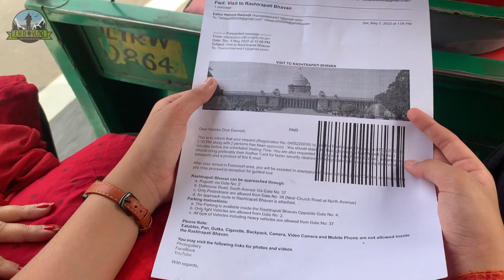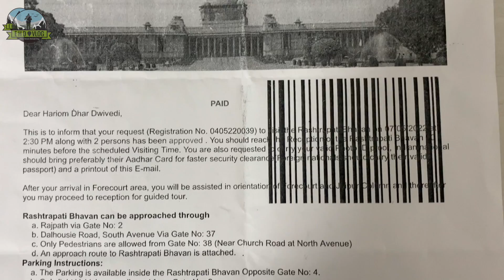राष्ट्रपति भवन विजिट | Complete Tour Information of President's House | ये नहीं देखा तो क्या देखा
Hi, I am Editor Hariom Dwivedi, Your welcome to our Video Vlog..!
 Rashtrapati bhavan inside | दिल्ली में ये नहीं देखा तो क्या देखा | rashtrapati bhavan vlog | Rashtrapati bhavan inside view | Complete Tour & All Information..! | Inside Rashtrapati Bhavan | A tour of President's House (Delhi) | Most Beautiful Place of India
दोस्तों..! थोड़ा सा इतिहास आपको बता देतें हैं राष्ट्रपति भवन का.. सर लुट्येन्स ने डिज़ाइन किया था राष्ट्रपति भवन को जो 330 एकड़ में फैला हुआ है। इस भवन की कुल चार मंजिलों पर 340 कमरे हैं। जब इसे बनाया गया तो इसे वायसराय का आवास कहा गया ।
15 अगस्त 1947 को जब भारत आज़ाद हुआ तो इस भवन को सरकारी आवास में परिवर्तित कर दिया गया और राष्ट्रपति, डॉ. राजेंद्र प्रसाद के कार्यकाल में इस भवन का नाम राष्ट्रपति भवन कर दिया गया। दोस्तों यह राष्ट्रपति भवन, भारत के स्वतंत्रता संग्राम का भी साक्षी रहा है आज़ादी से पहले वायसराय लार्ड इरविन और उसके बाद लार्ड माउंटबेटन, जो अंतिम ब्रिटिश वायसराय और 1947 में स्वतंत्र भारत के प्रथम गवर्नर जनरल थे, उनका यही आवास हुआ करता था।
दोस्तों लार्ड माउंटबेटन ने 1947 में राष्ट्रपति भवन के केंद्रीय गुंबद के नीचे प्रधानमंत्री पंडित जवाहरलाल नेहरू को शपथ दिलाई थी। सी. राजगोपालाचारी, प्रथम भारतीय गवर्नर जनरल ने भी 21 जून, 1948 को केंद्रीय गुंबद के नीचे शपथ ली और सरकारी आवास जैसा कि उस समय इसे कहा जाता था, इसमें रहने वाले वे पहले भारतीय थे।
दोस्तों यह बात बहुत कम लोगों को पता है की इस भवन को सबसे पहले देखने वाले भारतीय नेता महात्मा गांधी जी थे। वायसराय ने उन्हें एक बैठक के लिए आमंत्रित किया था और महात्मा गांधी ब्रिटिश नमक के विरोध आंदोलन में अपनी चाय में डालने के लिए नमक अपने साथ लेकर गए। महात्मा गांधी और लॉर्ड इरविन के बीच बैठकों का प्रसिद्ध गांधी-इरविन समझौता यहीं हुआ था जिसपर 05 मार्च 1931 को हस्ताक्षर हुए। दोस्तों आज़ादी के बाद से राष्ट्रपति भवन में ख़ास सरकारी समारोह के साथ-साथ defense decoration ceremonies, नेताओं के शपथ ग्रहण, राष्ट्रीय सम्मान समारोह ,अन्य देशों के साथ समझौता के साथ-साथ भारत के नेशनल फेस्टिवल स्वतंत्रता और गणतंत्र दिवस समारोह भी मनाया जाने लगा।
दोस्तों अब राष्ट्रपति भवन को देखने के लिए आम पब्लिक आ सकती है और राष्ट्रपति भवन को देखने के लिए इसे तीन सर्किट में बांटा गया है। सर्किट 1 में राष्ट्रपति भवन का मुख्य भवन शामिल है जिसमें इसके main कमरे जैसे दरबार हॉल, अशोक हॉल, बैंक्वेट हॉल, ड्राइंग रूम हैं। सर्किट 2 में राष्ट्रपति भवन संग्रहालय की यात्रा शामिल है, जबकि सर्किट 3 में राष्ट्रपति भवन के प्रसिद्ध उद्यान, मुगल गार्डेन, औषधीय उद्यान और आध्यात्मिक उद्यान का दौरा शामिल है।
दोस्तों, राष्ट्रपति भवन की मैन बिल्डिंग जिसमे अभी हम विजिट कर रहे हैं इसे देखने आप  शनिवार और रविवार को आ सकते हैं , जबकि राष्ट्रपति भवन musium  सोमवार को छोड़कर सभी दिन खुला रहता है,
दोस्तों प्रत्येक शनिवार को फोरकोर्ट में जयपुर कॉलम के सामने चेंजिग ऑफ गार्ड परेड सेरेमनी होती है। यह एक पारंपरिक सैन्य अभ्यास है जिसमें पुराने गार्ड अपनी ड्यूटी बदलते हैं और नए गार्ड उनका स्थान लेते हैं।नेक्स्ट वीडियो में हम चेंज ऑफ गार्ड समारोह भी देखने आएंगे और ढेरों सारी जानकारी से भरा रोमांचक वीडियो आपको देखने को मिलेगा।

राष्ट्रपति भवन Visit & Military Parade/Change of Guard Ceremony के लिए